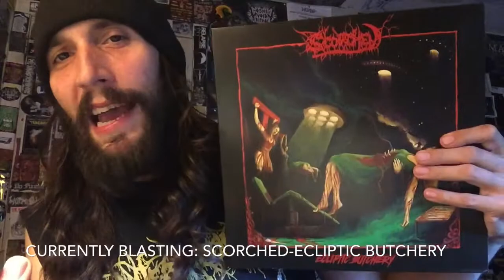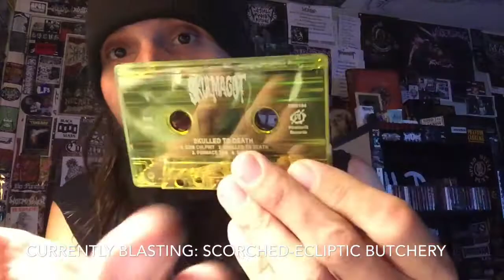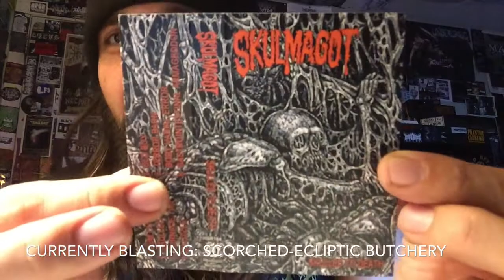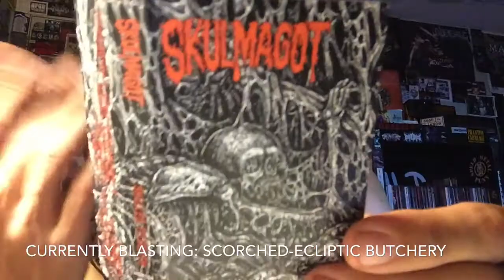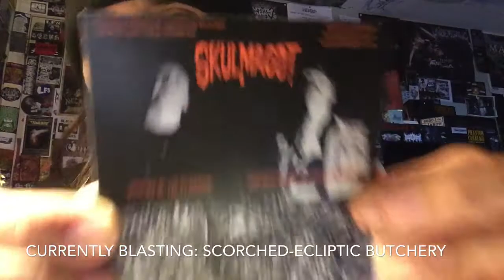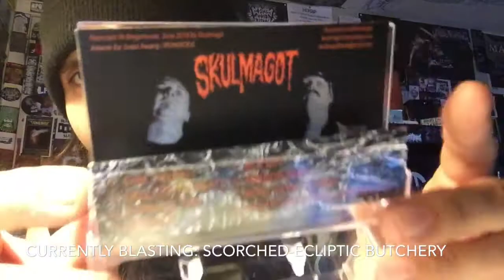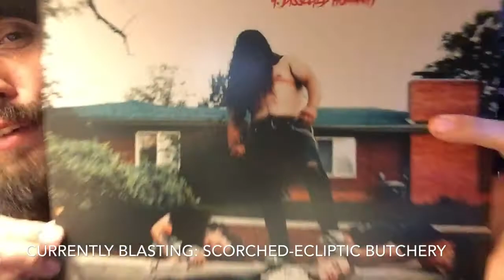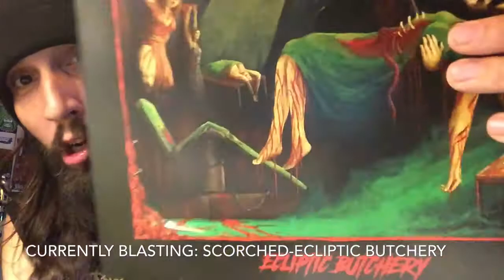Vital Vinyl Vlog: Skulmagot-Skulled To Death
Hailing from,”HELL-sinki Finland” comes this OSDM bulldozer Of awesome,”Skulmagot”! Alongside their putrid eight tracks of early 90s Brutal American Inspired Death Metal Madness on their debut full length,”Skulled To Death”!
TOUGH RIFFS! For Fans Of early,”Cannibal Corpse”, “Brutality” and especially if you’re a fan of,”Torture Rack” here is a band you are going to eat up like a zombified humanoid addicted to killer DEATH METAL!!
You Will Beg For More!!!